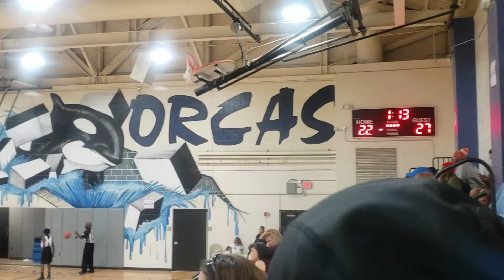Game 7 BLMS vs WBMS 4th quarter 12/18/18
Middle School Basketball
Bluffton Middle School Mustangs
Whale Branch Middle School Orcas